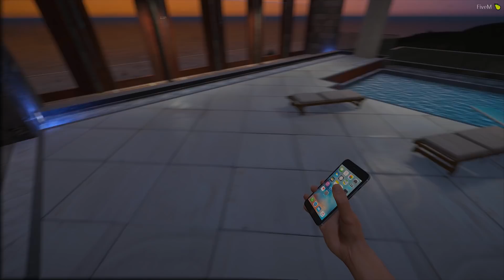GTA V - VIDA REAL | MEU PAI ESTA ESCONDENDO ALGUM SEGREDO. #675